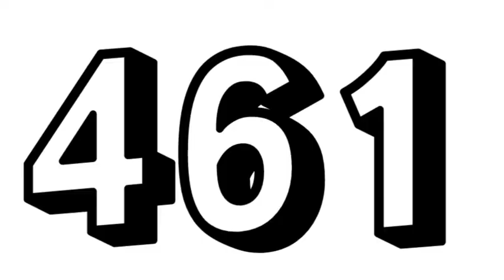international day of indigenous people|Aarsha❤️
Created by Aarsha ❤️